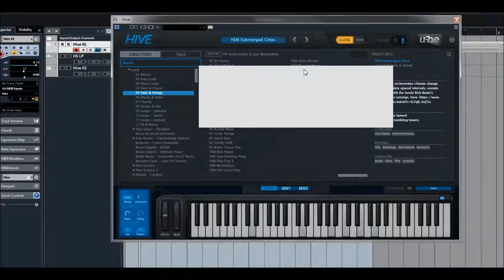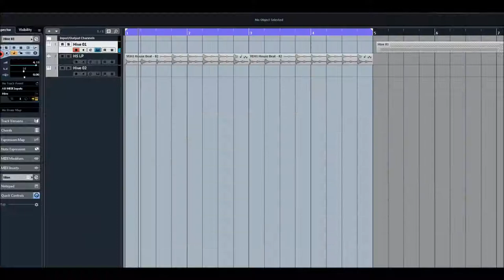U-he | HIVE | Pad Presets 2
Specifications:
* Solo buttons
* Skinnable ui
* Over 2700 factory presets
* 3 different synth engine characters
* 2 pairs of stereo oscillators and sub-oscillators with 9 different waveforms each
* 2 multimode filters: lowpass, highpass, bandpass, bandreject or peaking
* 2 lfos with various shapes, sync options and unipolar switch
* 2 pairs of adsr envelopes, each stage can be individually modulated
* 12-slot modulation matrix with all fx parameters
* 7 quality effects on board: distortion, chorus, delay, phaser, EQ, plate reverb, compressor
* On-screen keyboard
* 16-step sequencer to drive notes or modulation